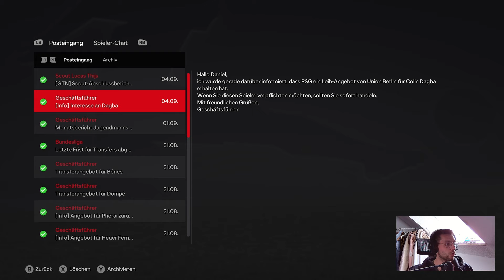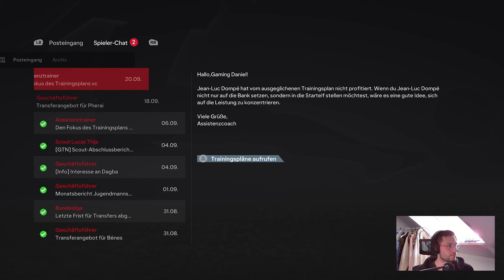EA FC 24: HSV KARRIERE FOLGE 28 ⚽ STECKEN WIR WEITER IN DER KRISE?! 😱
Wir starten die EA FC 24 Karriere mit dem Hamburger SV.
Es wird eine realistische Karriere, wo ich mit den Zuschauern zusammen den Weg an die Spitze der ersten Bundesliga schaffen will!

Vielen Dank fürs Zuschauen! Daniel Gaming